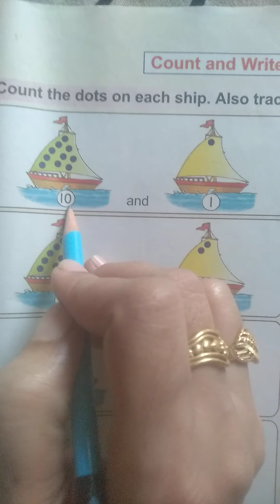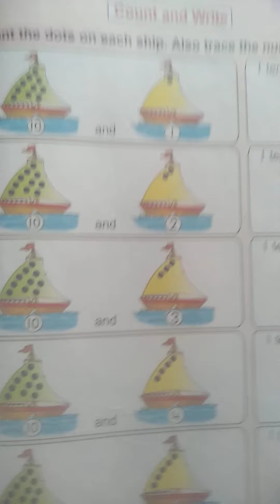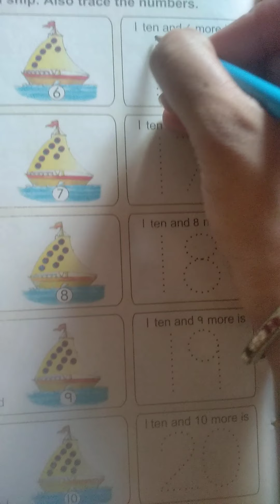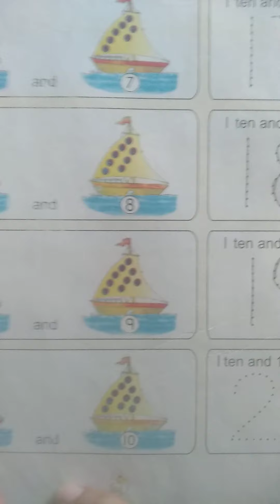Math's book page- 63,64